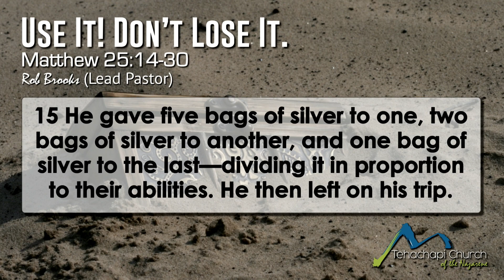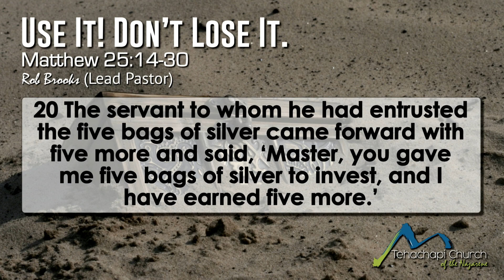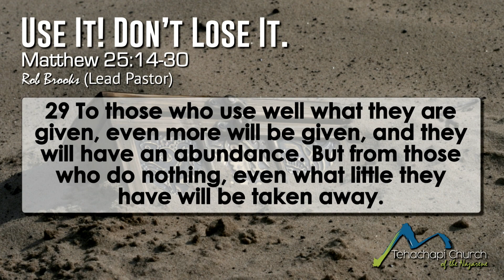Use It Don't Lose It 11/15/2020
Use It! Don't Lose It.

Two doubled their resource, one buried it. It's not just about money, it's about security and what we will do with what we have been given.
Will you work it, invest it or bury it? Matthew 25:14-30.